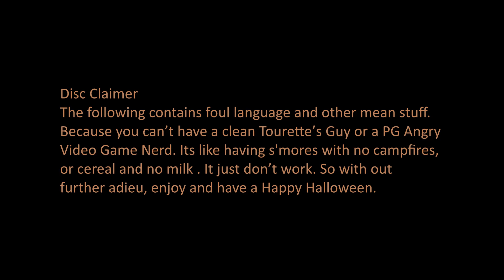Tourettes Guy & Angry Video Game Nerd's - Halloween Chill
Halloween! I'm back with a new video for this Halloween. Been working on this one for some time now, trying to figure out the best way to use some figures I've made in the past including a new one. And so this is the result, 8 minutes of sillyness.